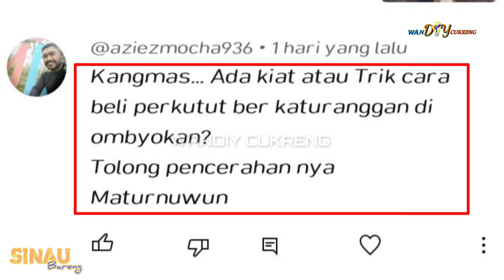memilih perkutut katuranggan diombyokan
Wandiy cukreng berbagi tentang cara memilih perkutut katuranggan di ombyokan
Perkutut lokal alam katuranggan.